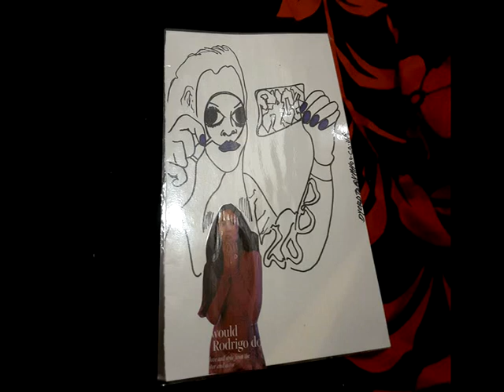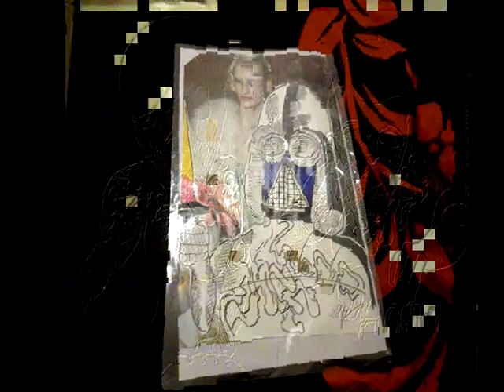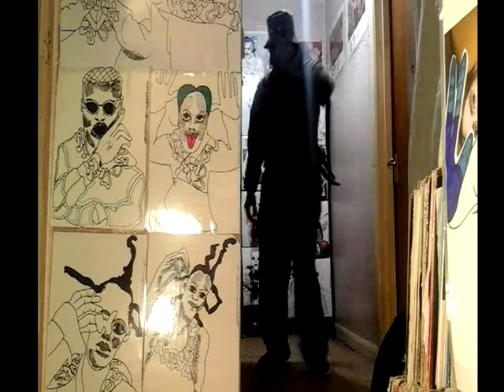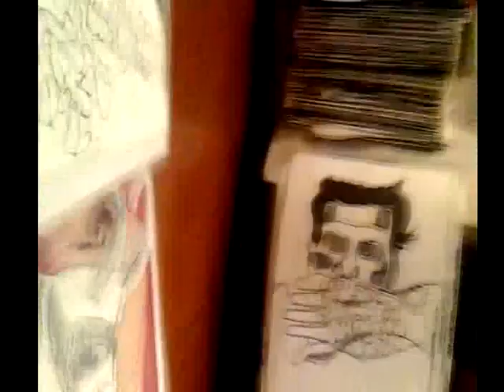FACE 2000 JABSROCKING SOULBOY REMIXjuyh7